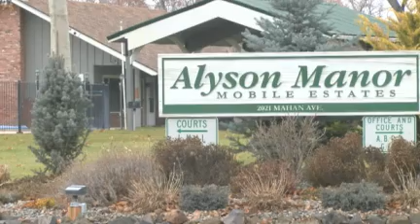Two 16-year-olds arrested in connection with Richland shooting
Two people were arrested from last night's shooting in north Richland. People that live on this quiet street never thought it would be rattled with gunshots.